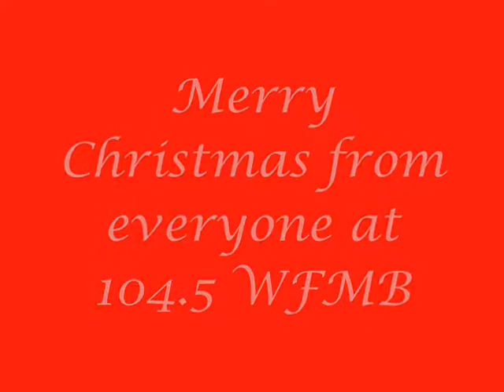104.5 WFMB Christmas Traditions/Memories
All the air personalities on 104.5 WFMB share their favorite Christmas memories/traditions.